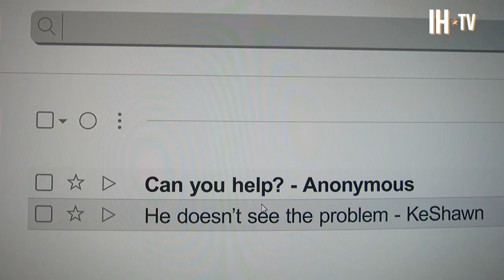Catfish: The TV Show Season 8 - First Look with Nev Schulman & Kamie Crawford | MTV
Kamie Crawford & Nev Schulman chat with Noah about season 8 of 'Catfish: The TV Show' and share what will make the new season more explosive! MTV's "Catfish: The TV Show" brings together couples who have interacted solely through computer screens. Over the last decade, Catfish has brought desperate Hopefuls the answers they deserve. In an all-new season, the tables have turned, and the Hopefuls aren’t the ones asking for help. Longtime host Nev Schulman, joined by Kamie Crawford, will be tipped off by friends, family and anonymous sources, unbeknownst to the hooked Hopeful – because sometimes it takes someone from outside of the relationship to get real about it.

Nev Schulman is a writer, producer, social advocate, and TV host. He is best known for the 2010 documentary film "Catfish" and the follow-up MTV series "Catfish: The TV Show," which he hosts and executive produces. In 2014, Nev published his first book, "In Real Life: Love, Lies and Identity in the Digital Age." It gives both his personal history and observations gleaned from his work on Catfish. Nev and his wife Laura Perlongo are the proud parents of daughter Cleo and son Beau. Together, they host the Facebook series "We Need to Talk," on which they offer relationship advice about real-life situations in the millennial era. Aside from his entertainment career, Nev spends time supporting local organizations and charities, including New York Road Runners, the Urban Justice Center and Dance Against Cancer.

Kamie Crawford is a TV Host, Content Producer, Model and Former Miss Teen USA with a love for all things beauty, fashion and pop culture. Kamie has always had a passion for investigative journalism and is now putting her own “FBI” skills to the test while working alongside Nev Schulman as the co-host of MTV’s hit series, Catfish. When she's not in front of the camera, Kamie is collaborating and creating social content with major beauty, fashion and lifestyle brands like Swarovski, Lancôme, Dove, Rent the Runway and so many others. Working as a model in a fashion world that deems anything over a size 4 as “plus sized” and in a digital space that often lacks inclusion has sparked Kamie to use her influence to spread the importance of body positivity and diversity in the digital sphere and beyond.